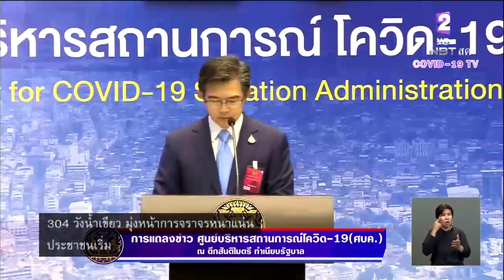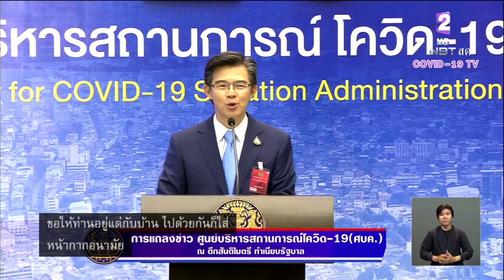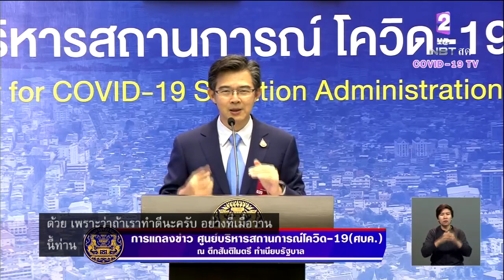โฆษก ศบค. ขอคนเดินทางกลับต่างจังหวัดช่วงหยุดยาว ให้อยู่บ้านงดสังสรรค์ ช่วยกันควบคุมโรค